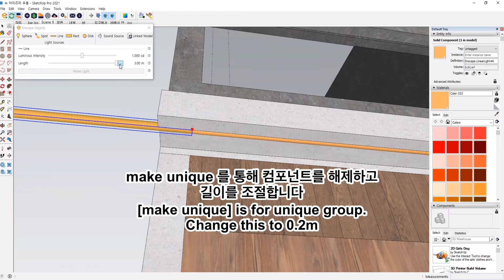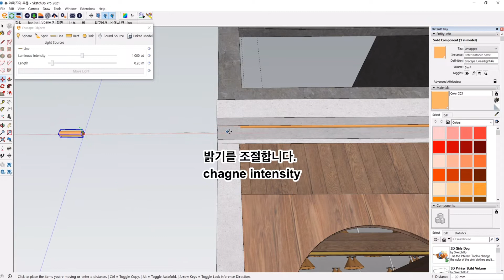스케치업 엔스케이프에서 라인 라이트 잘 사용하기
여러분의 반응은 영상을 제작하는데 도움이 됩니다.

Plugins use :
Enscape3d

Render :
Exterior : Enscape 3.4